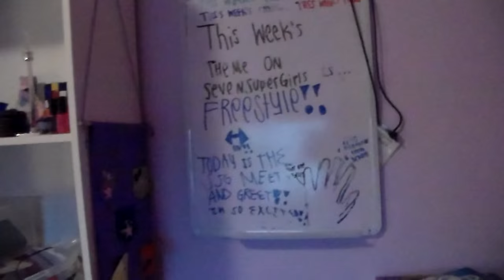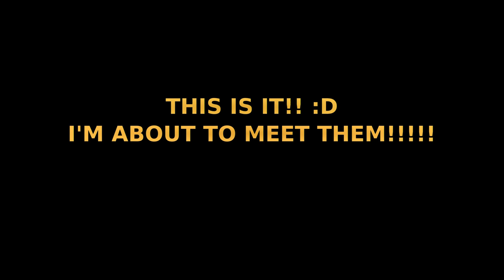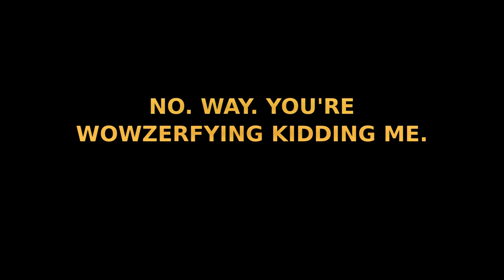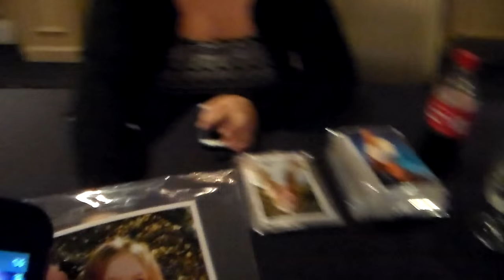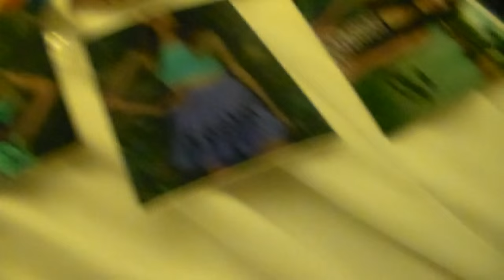Daniela + SevenSuperGirls + Meet and Greet = BEST DAY EVER!!!!!! | Daniela Bodoh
Original description:
Last weekend, I went to the SevenSuperGirls meet and greet. I had a LOT of fun, so here's a vlog of it!!

Adding on to this description (10/24/19):
Originally when I uploaded this, I had typed a novel sized description. The reason it is so short is because this video kept failing to upload for some reason and when I finally got it, I didn’t feel like retyping the whole description. So here we are, because this video deserves a significant description. I uploaded this video exactly a week after the meet and greet, which makes today exactly 4 years since the best day of my life. And holy wowzers, has this experience impacted my life for the better. The lasting memory of me being with my idols makes me so happy and grateful for many things in life. This is a memory I never want to forget, and never will forget. I am beyond thankful that I got to do this. I’m also thankful for my mom, who will do anything for me, including driving in rainy weather for THREE HOURS to the SSG meet and greet so that I could have the best day ever. She rocks my world :) I know the SAKs channels have sadly been gone for over a year (it would currently be 6 years since I started watching them!!!) but I will truly never forget them and this wonderful experience at the SSG meet and greet I got to have :)

*Crazy Glue (Instrumental)

*Upbeat Forever
*Disco Medusae
*Your Call
*Sunflower Dance Party
*Mister Exposition

~Daniela~ ;D

-Weird Illness
-A Day of the Pesky ___
-Freestyle
-Skit Week
-The Unlucky _
-Strange and Unusual Character
-Crazy
-The Mischievous
-Something New
-SSG Together
-Living Doll
-Summer Fun
-Crazy Obsession
-Old Letter
-Buried Treasure

(Wowzerfyingly) Frequently Asked Questions:

1) Q. How old are you??
A. 13.

2) Q. What camera do you use??

3) Q. What editing software do you use??

4) Q. When did you start watching SevenSuperGirls??

5) Q. Do you use profanity in your videos??